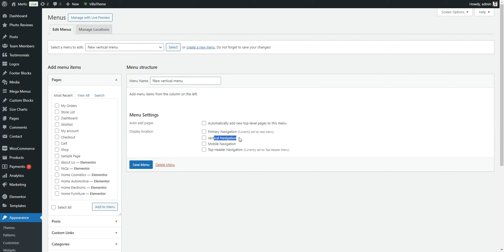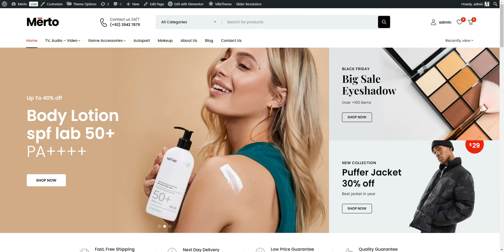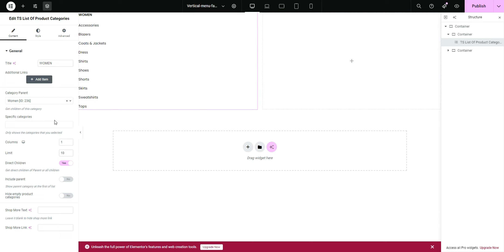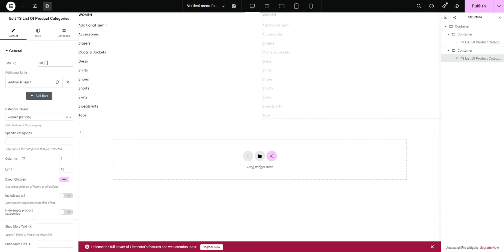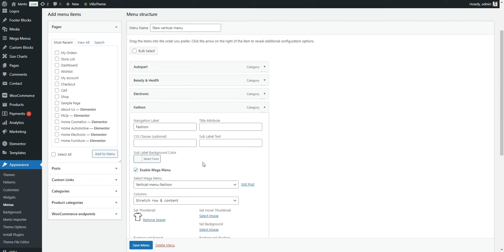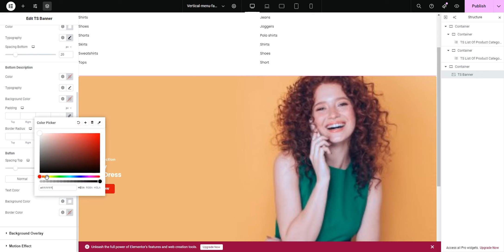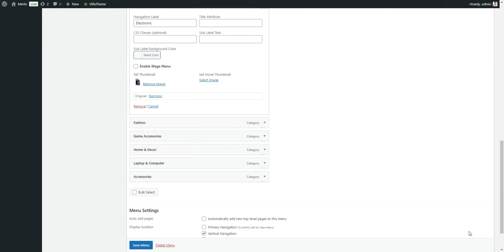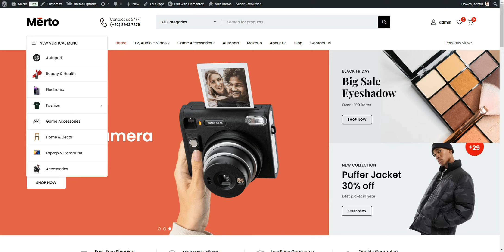Merto - Add Vertical Menu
Merto is a WooCommerce WordPress theme designed for shopping online stores. Merto includes a lot of pre-designed layouts for home page, product page to give you best selections in customization. Merto is suitable for the eCommerce websites such as electronics, accessories, fashion, sport, sneaker, equipment, furniture, organic, food, grocery, shoes, glasses, supermarket … or anything you want.

Merto is a professional WordPress theme. It comes with a lot of features and variations: Responsive Layout, Mega Menu, Elementor Page Builder, Awesome Slider Revolution, RTL, Product Quick View, Ajax Search, Ajax Cart, Single Ajax Add To Cart, Shop Load More/Infinite Scroll, Easy One Click Demo Import, ... and so much more.

Easy to use, powerful and flexible. These are the words that we talk about Merto. You will be able to build your website in a snap without coding knowledge. Are you ready to get it for now?